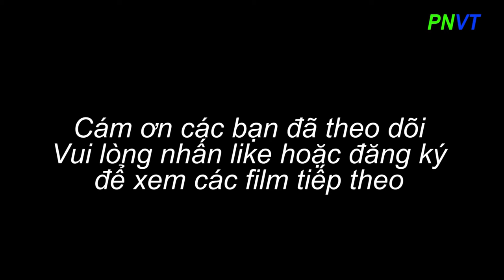PNVT-Phuong Nga-CON ĐƯỜNG THÀNH THÁI TẤP NẬP NHỮNG NGÀY CẬN TẾT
PNVT-Phuong Nga chia sẻ về cuộc sống đời thường, bản sắc văn hóa con người Sài Gòn. Đường Thành Thái là nơi mọi người có thể lựa chọn những chậu hoa đẹp trưng bày nhà cửa và là nơi ẩm thực phong phú ở Sài Thành